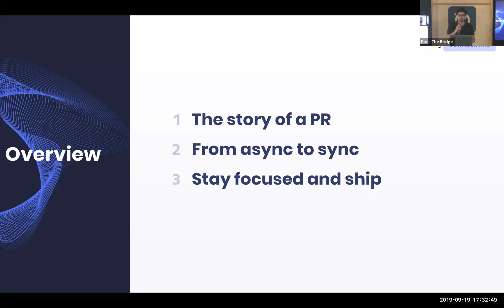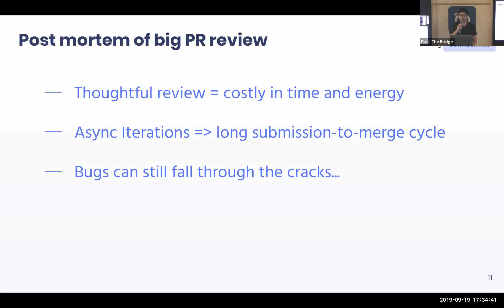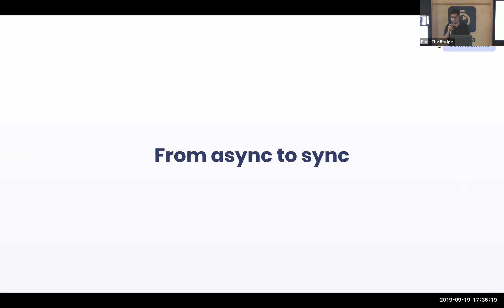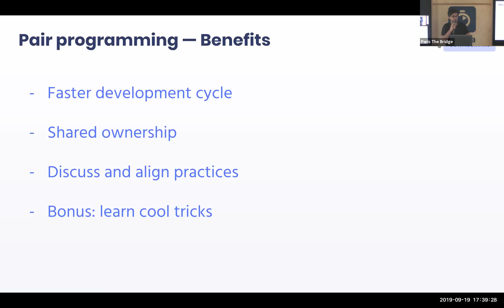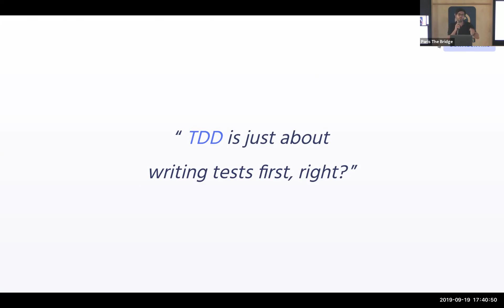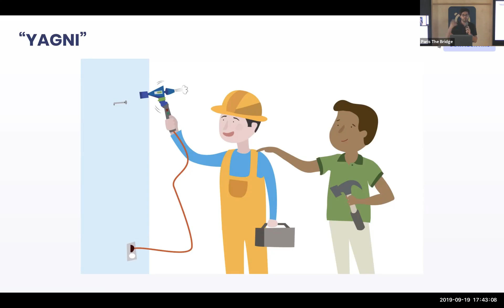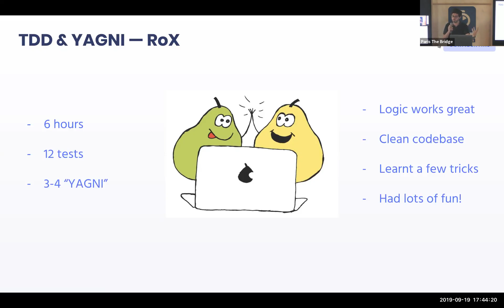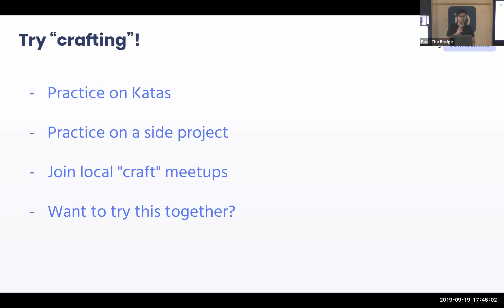Craft clean code with TDD and Mob Programming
Talk given on September, 19th, 2019 at Algolia Show & Tell (internal event). Feedback is welcome. Please just ignore my poor English accent! ^^

An introduction to funny-looking (or at least misunderstood) methodologies that "Software Craft(wo)men" use to write sustainable code, e.g. 5 people working on the same computer.
Discover different ways to develop software, learn and align team-members.